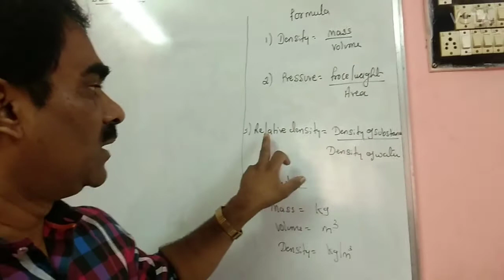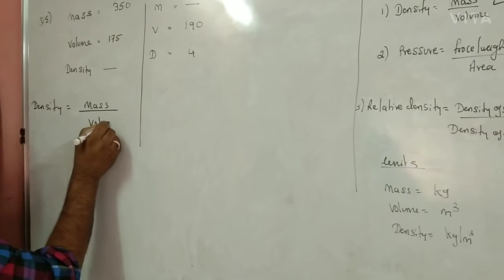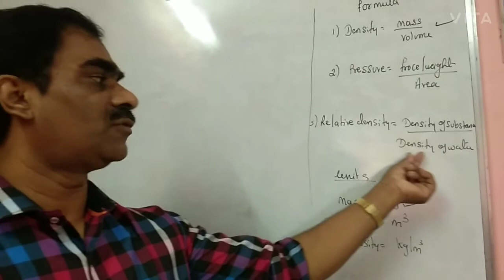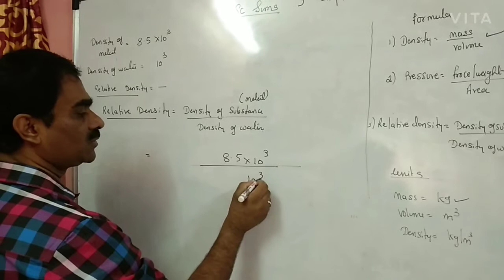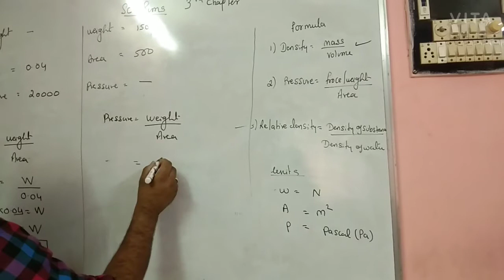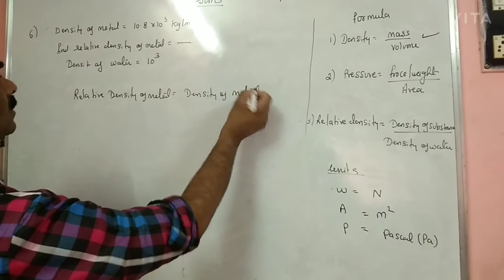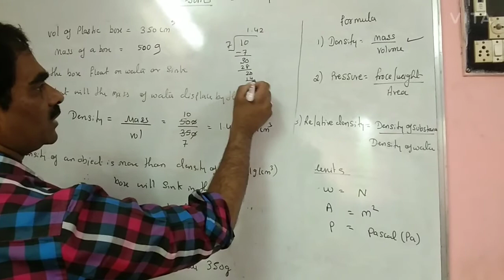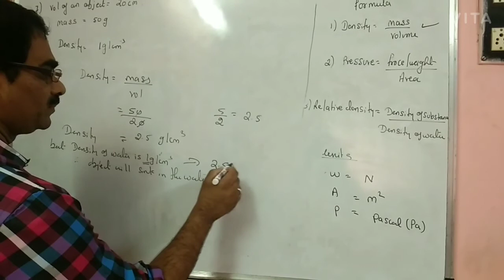Science lesson no 3 sums for std 8th